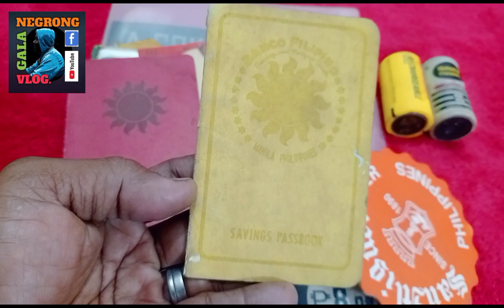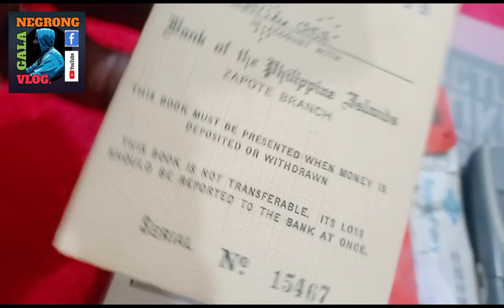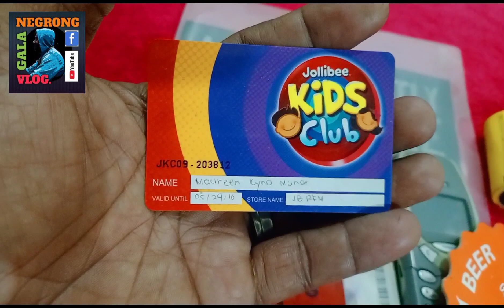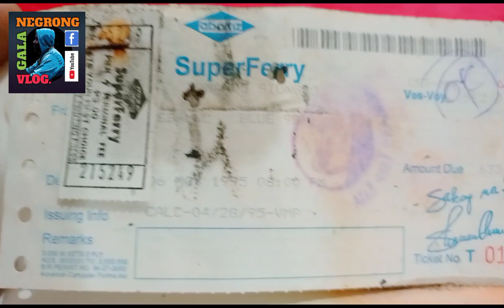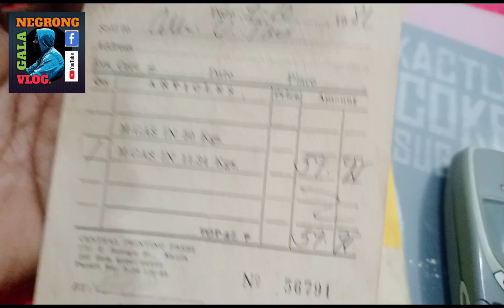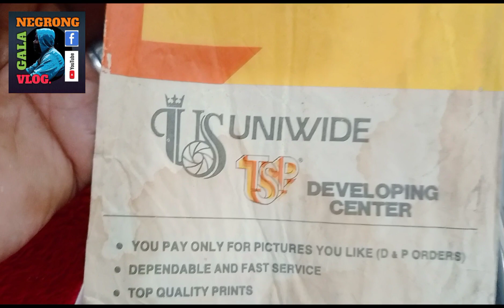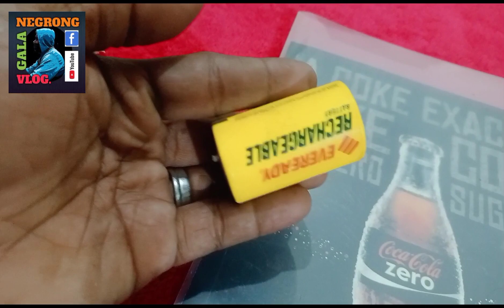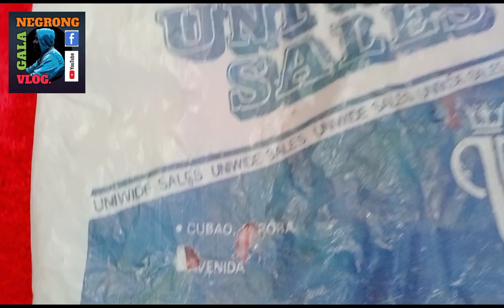MGA LUMANG BAGAY ATBP. MAY MALAKING HALAGA.